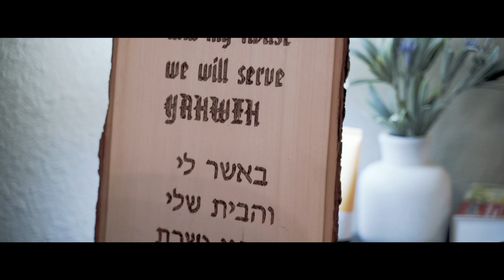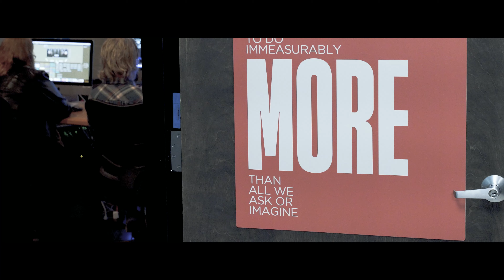MORE Campaigns - Kross & Marissa Service Video